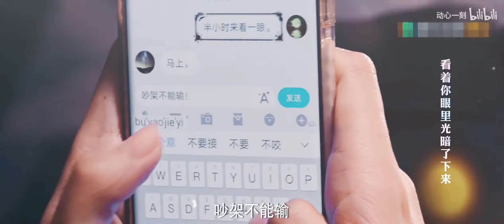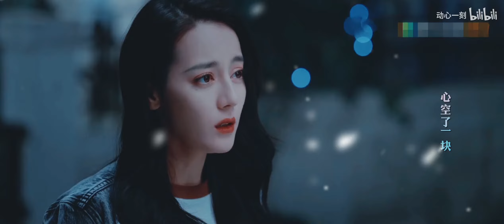【杨洋×迪丽热巴】【你是我的荣耀 You are my glory】[烟火星辰]